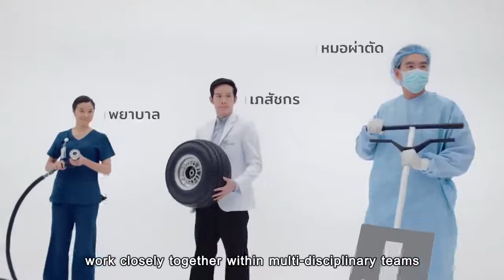MedPark Hospital โรงพยาบาลเมดพาร์ค (15 sec)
MedPark Formula | วัฒนธรรมใหม่ของการรักษา
Model: Gun Charin